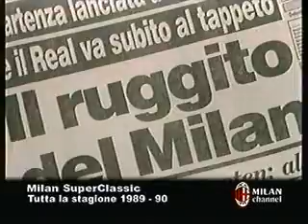Milan-Roma 1-0 stagione 89-90